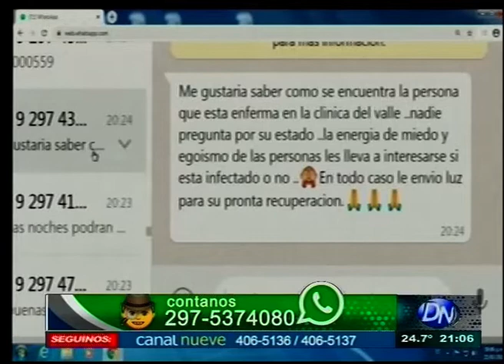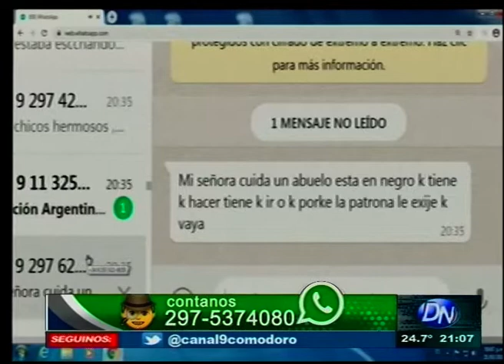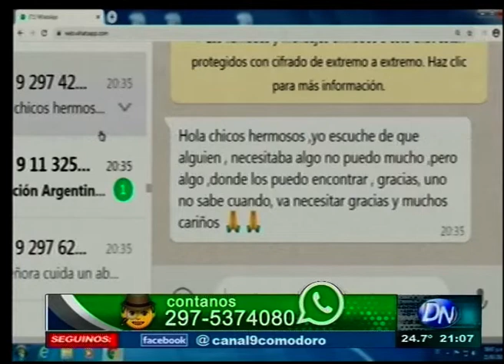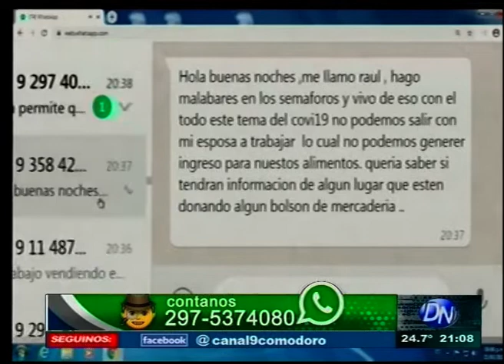Mensajes 21 03 20